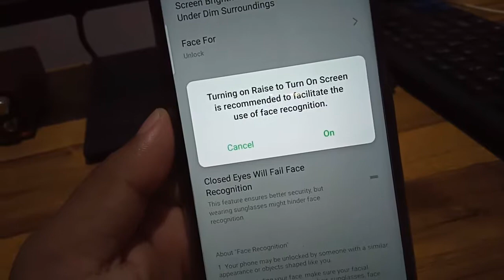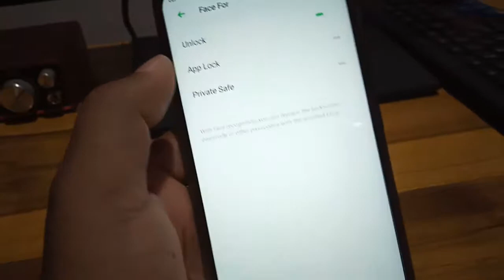Android || Facecode Password Setting